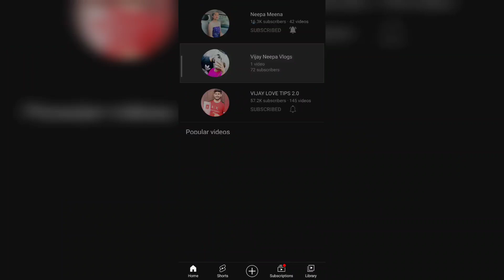इतना बोलकर पार्टनर की सामने silent हो जाओ - relationship me value kaise bhadhaye - ignore kaise kre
Hello dosto

Kaise ho aap sab aaj ki meri video hai ki 3 points se aapko pta chl jayega aapka Partner aapko Kitna pyar krta he .

Information :- how to find out true love and fake love watch this important video .

Aapko love se related koi bi problem ho to mere channel ko subscribe Kar skte ho 2 se 3 video upload krta Hu jo aapke liye bhut hi help full hoti hai isliye .

I EXPECT :.         100K VIEW
                              2K LIKE

Special news :- koi bi problem ho Relationship se related to comment jrur kre me Comment read krke aapki problem solve krne ki kosis krunga .

Tages :-

Love game
Love Baba
Love guru
Love point  love gyan love tips
Loveintercity
India love tips
2019 love tips in Hindi